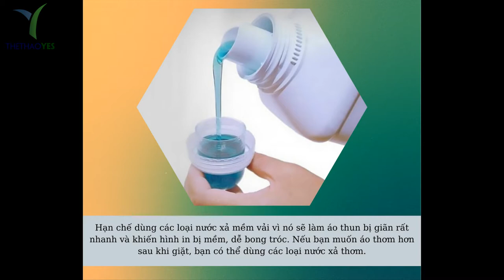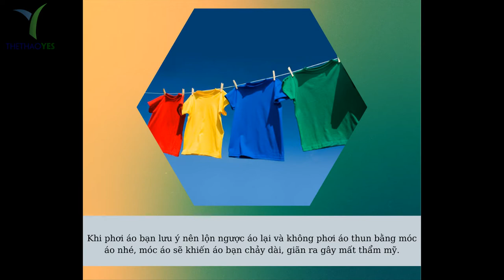Cách giữ áo thun luôn được như mới - Thể thao YES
Áo thun có lẽ là một trong những loại trang phục không thể thiếu trong tủ đồ của bất kì ai từ các chị em phụ nữ cho đến cánh mày râu , kể cả trẻ và người lớn tuổi . Bởi lẽ, đây là trang phục được thiết kế khá thoáng mát, đặc biệt rất thích hợp trong những ngày hè oi nóng như hiện nay , hơn thế nữa nó lại vô cùng tiện dụng , không quá càu kì nhưng lại mang đến cho người mặc một cảm giác vô cùng thời trang . Tuy là mẫu áo đơn gian và có mặt từ khá lâu nhưng đến thời điểm hiện tại thì mẫu áo này vẫn không hề có dấu hiệu lỗi thời hay giảm nhiệt .

Hơn thế nữa mẫu áo này lại bảo quản cũng rất dễ dàng . Nếu biết cách bảo quản và sử dụng chúng chắc chắn bạn sẽ sử dụng được nó lâu dài và luôn được như mới .

Dưới đây là cách bảo quản áo luôn được như mới :

1/ Giặt áo đúng cách  .
2/ Hạn chế sử dụng các loại nước xả .
3/ Hạn chế sử dụng máy giặt và nên giặt áo bằng tay
4/ Không nên dùng bột giặt có chất tẩy mạnh
5/ Phơi áo thun đúng cách
6/ Cách bảo quản áo thun sau khi giặt
7/ Không nên ủi mặt ngoài của áo thun .
8/ Giữ màu áo trắng bằng chanh và baking soda .

Cơ sở may áo thun đồng phục chất lượng

+ Bảo hành sản phẩm : 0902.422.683 ( Mr . San )